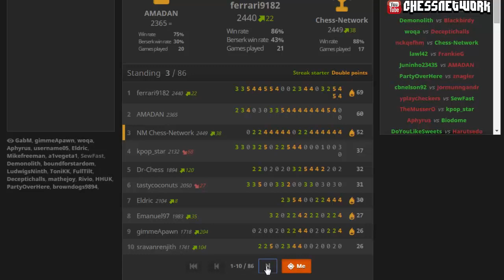Boleslavsky Arena Speed Chess Tournament [168]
This is a speed (bullet) chess tournament (Boleslavsky) I competed in on lichess while livestreaming Time controls are 1 minute per player.